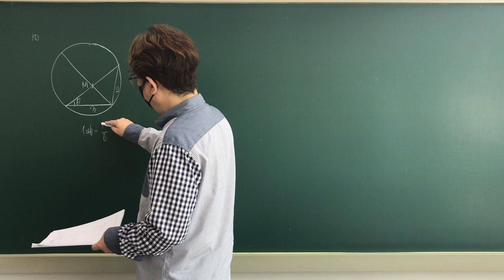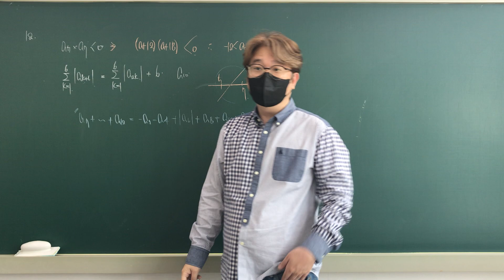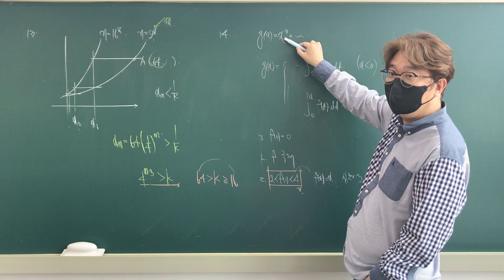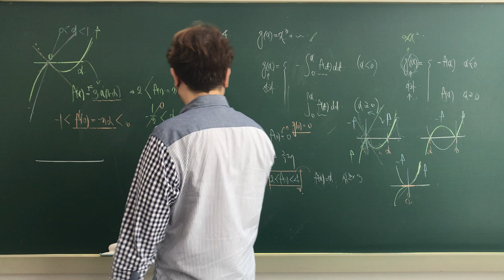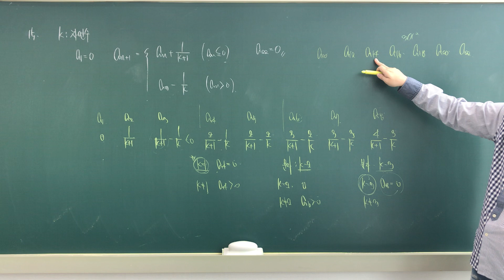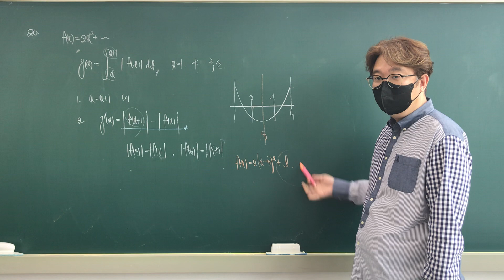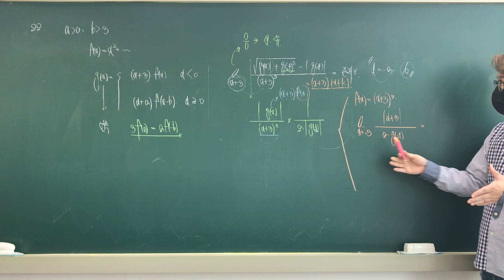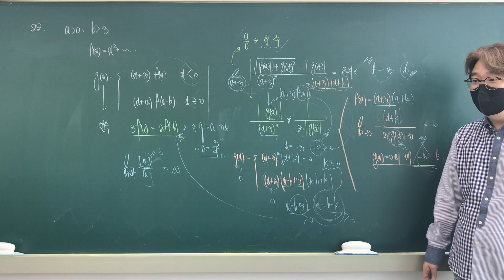[수능 만점 받는 2023학년도 6월 모의고사 풀이] 공통 4점 문항 풀이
2023 입시 준비생들 다들 주목!!! 전국적 실력을 알 수 있는 6월 평가원 모의고사 대 풀이!!

가우스에듀 전화번호 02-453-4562